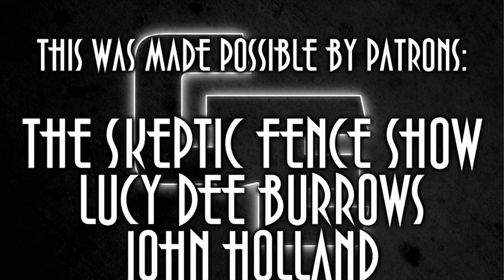Godless Engineer Interviews: John Shuck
Get cool shit on Spreadshirt!

Be Secular.